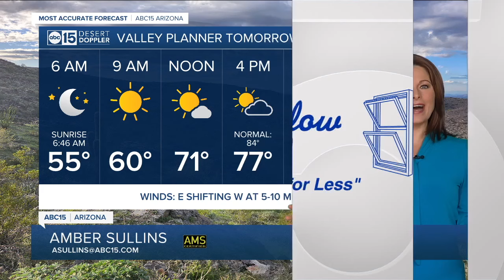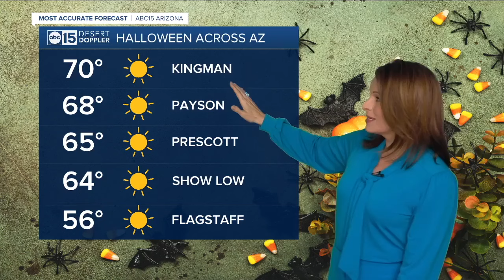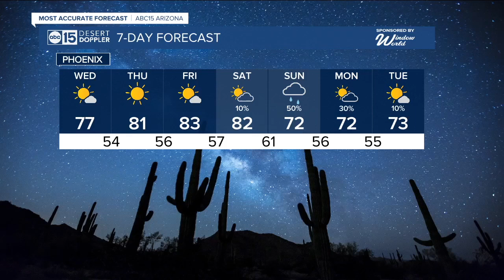Warm temperatures before the chance of rain this weekend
Wind Advisories remain in effect this afternoon across northeastern Arizona. Sustained winds of 20 to 30 mph are likely, with gusts potentially reaching 40 to 50 mph until sunset.